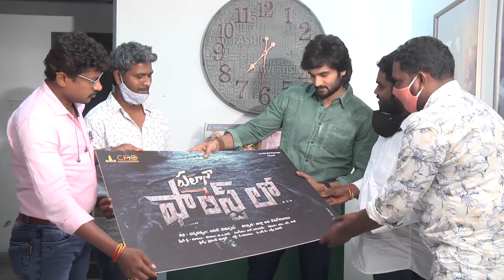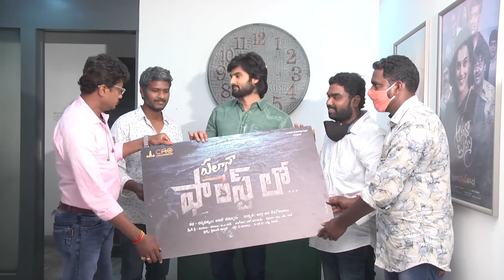Palana forest lo movie title launched by hero sudheer babu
Palana Forest Lo movie poster launched by Hero Sudheer Babu